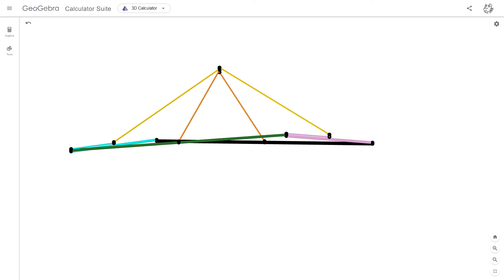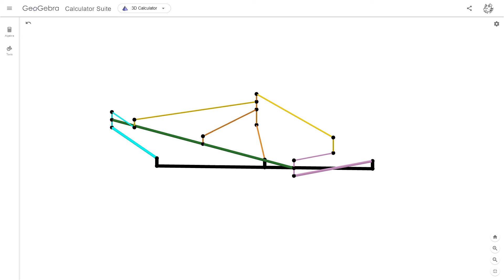GeoGebra | Bracing for Inverse Parallelogram Linkage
This video is for Thang010146. Initially uploaded on September 28, 2021.

The blue and pink links are identical in dimensions. They are in the shape of a C with a sleeve in the center to allow for the green conrod to connect. The top of the C shape for the blue and pink links is half the distance of the bottom of the C shape.
The green conrod and the ground link are connected at their midpoints. The yellow links are equal in length, and the orange links are equal in length.